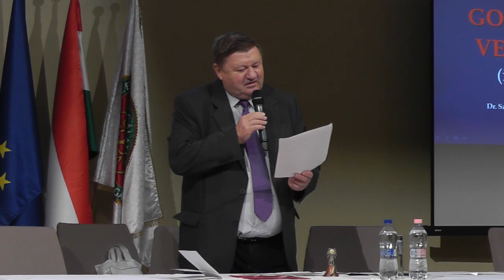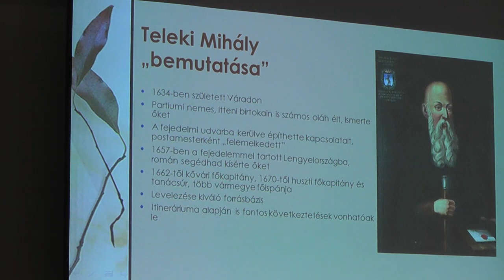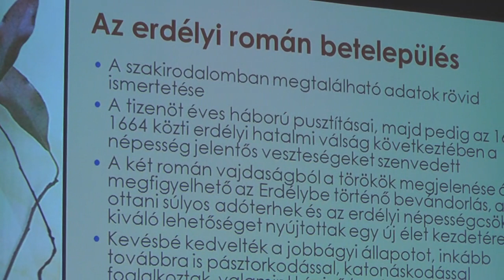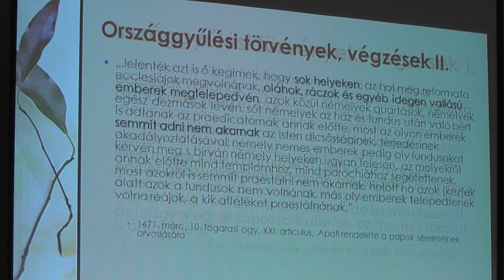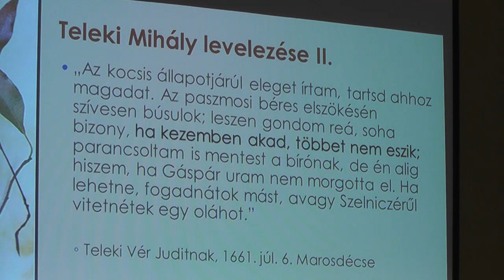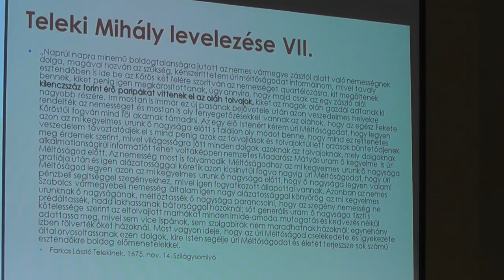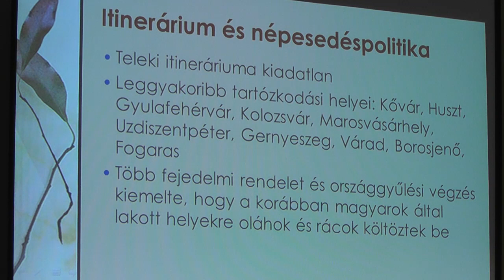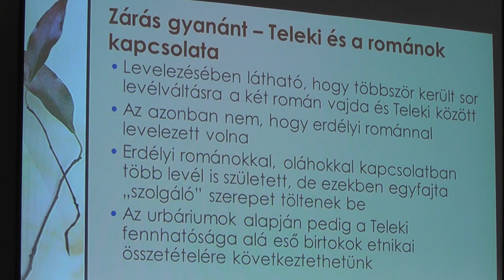Zürichi MagyarTörténelmi Emlékkonferencia 2.(Javított) rész Budapest 1 12 2018.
SZÍVES ELNÉZÉST KÉRÜNK. A technika számunkra értehetetlen oknál fogva a felvételből törölte Sancz Klára Lujza előadása egy részét és J. Újváry Zsuzsanna egész előadását. A hangfelvételben a teljes előadásuk elérhető.

 Dec.1 délelött: 9-10-ig Megnyitó Elnök: Harai Dénes egyetemi tanár (Budapest) ZMTE részéről: Csihák György a ZMTE elnöke (Zürich) Nyitóelőadás: Kovács Vilmos ezredes (Hadtörténeti Intézet, Múzeum és Levéltár főigazgatója): Az első világháborús hadiipar erdélyi vonatkozásai I. Plenáris előadások ( időtartama 20-20 perc) 2018. december 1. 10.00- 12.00 –ig. Elnök: J. Újváry Zsuzsanna 1. Csihák György (Zürich): A gyulafehérvári román határozat és a Magyar Királyság Történelmi Alkotmánya. Erdély elvesztése. (Tények egy kicsit másként) 2. Váralljai Csocsán Jenő (Oxford/Piliscsaba): A három nemzet és Erdély 3. Újházi Loránd (Budapest): Az erdélyi katolikus egyházmegyék a hatályos egyházjog tükrében 4. Tüdős S. Kinga (Sepsiszentgyörgy): Idegen földről érkezett szolgálattévők a fejedelemségkori Erdélyben (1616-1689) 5. B. Garda Dezső (Gyergyószentmiklós): A székelyek és 1918. december 1- e Az előadásokat vita követi: 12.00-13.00-ig II. Plenáris előadások 2018. december 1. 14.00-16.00- ig. 6. Vekov Károly (Kolozsvár/Tiszafüred): Trianon és a magyar B-terv hiánya 7. Harai Dénes (Budapest): Nincs több elpazarolni való magyarság 8. Miski Péter (Budapest): Teleki Mihály és az erdélyi románság 9. Nyisztor Tinka (Pusztina/Csángóföld): Moldvai magyarok a századok során 10. Sancz Klára Lujza (Budapest): Gróf Széchenyi István 1813-ban kinyilvánított véleménye a Habsburg Birodalom jövőjéről 11. J. Újváry Zsuzsanna (Budapest): "Advent a Hargitán" - tragikus szerelmi dráma, vagy valami más?

Az elöadások után interjúkat láthatnak!

A FELVÉTELT KÉSZÍTETTE: RAVASZ ZOLTÁN (MÜNCHEN), CSIPAI JÓZSEF (BUDAPEST)